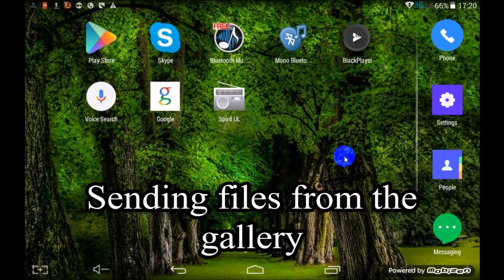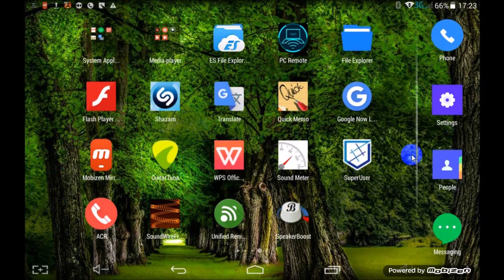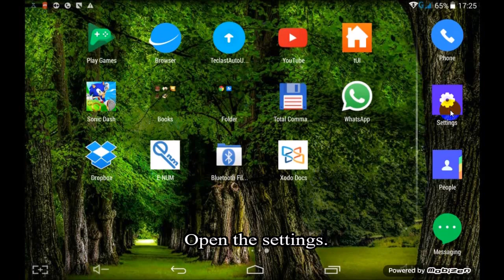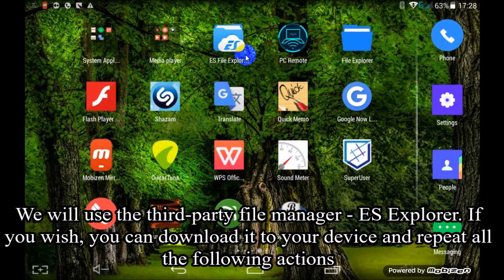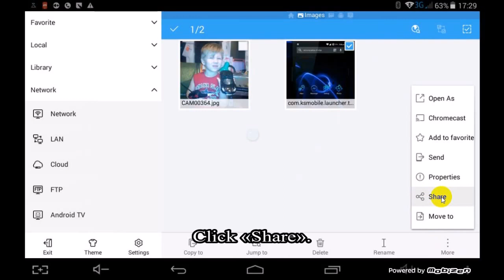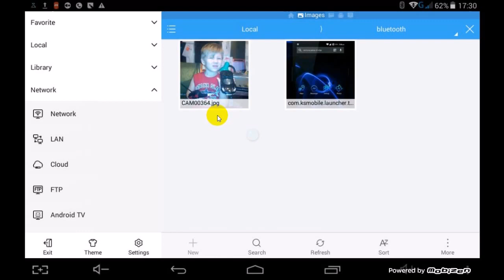How to send files via Bluetooth on Android